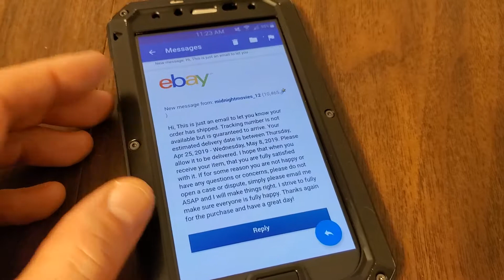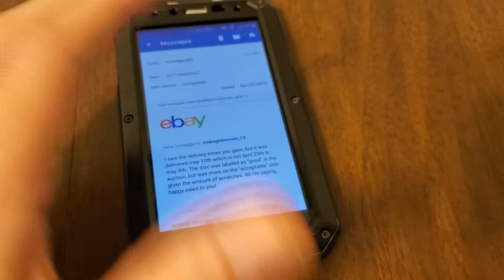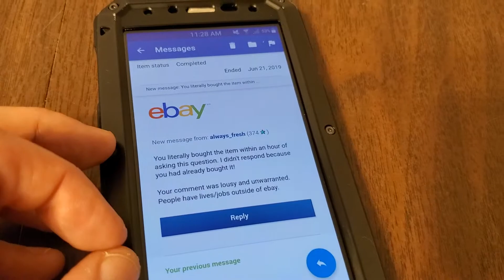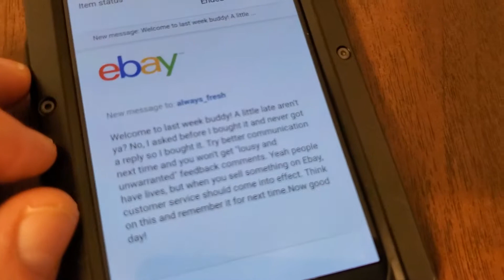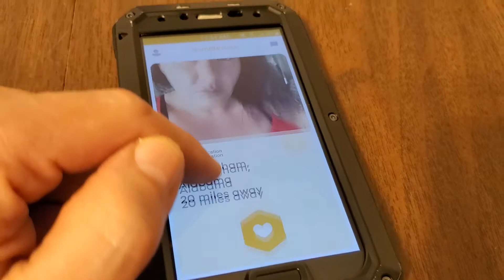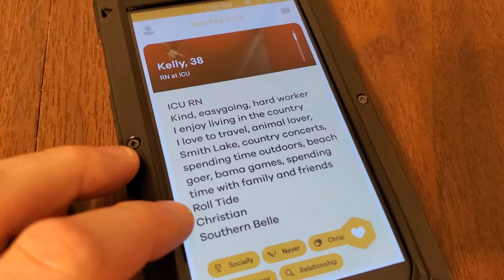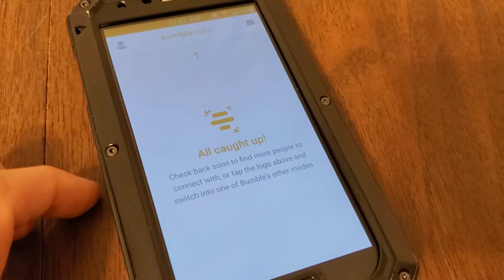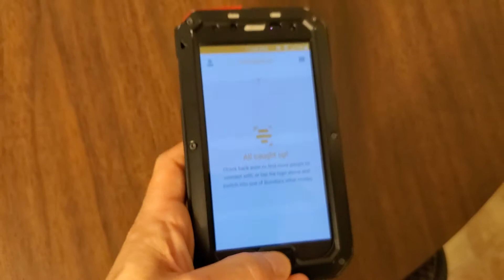Ebay Assholes and Bumble Cunts!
Alabama girls suck donkey ass, period. Ebay sellers that think they can get the 1-up on me only to get owned hard in the end are morons.